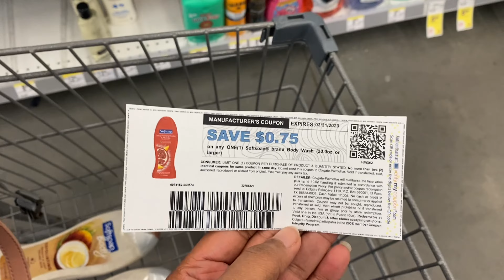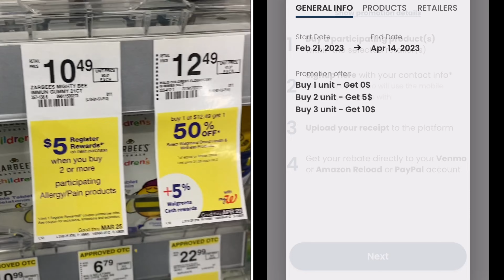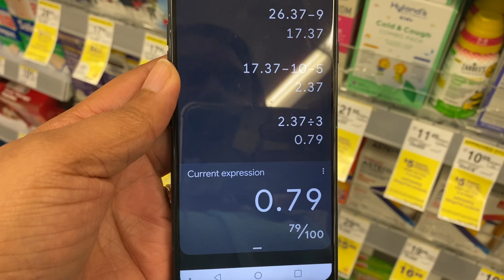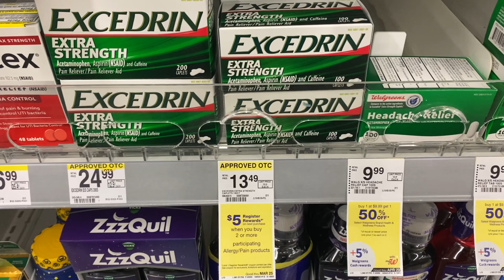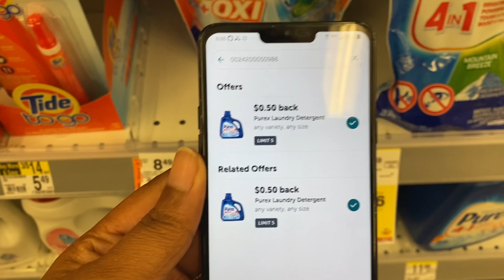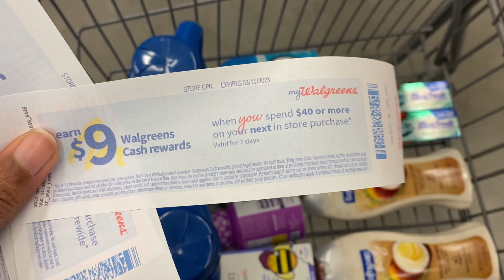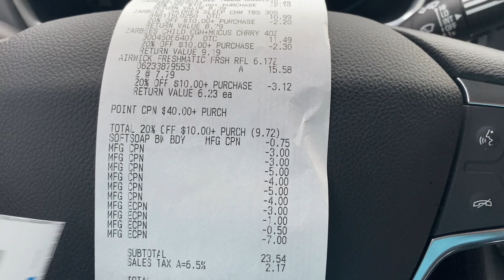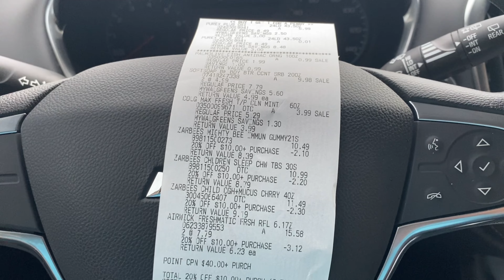FREE ZARBEES -Walgreens / Double Dip/ FREE + $7MM +2 Rebates- (Zarbee's & Airwick) / Save to Serve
I'm sharing some easy Walgreens Deals that you can take advantage of this week.

(Click on Rebates)